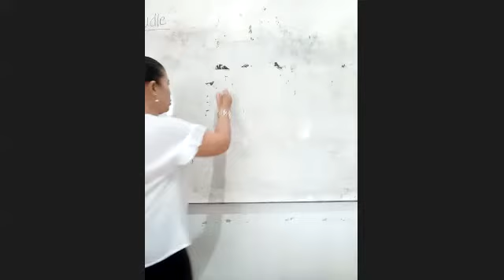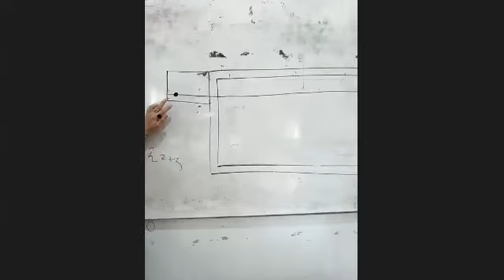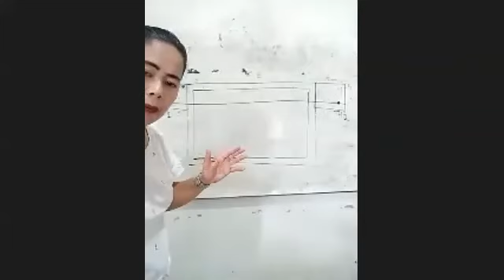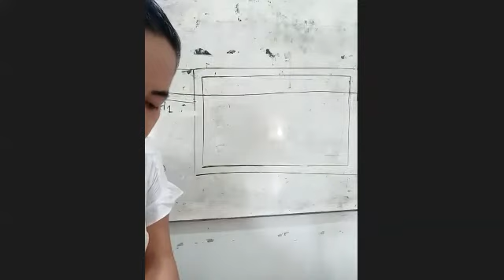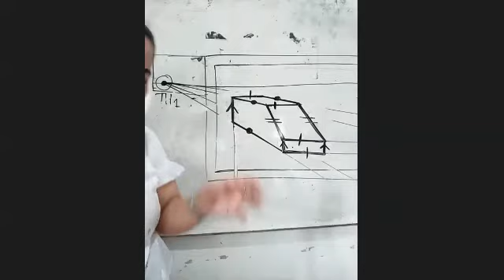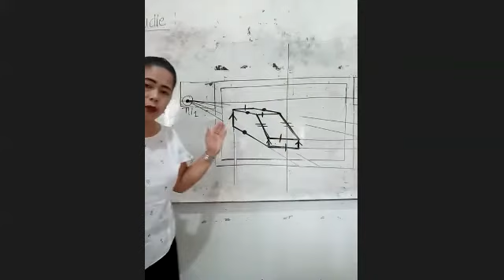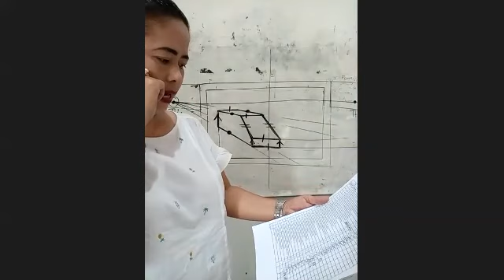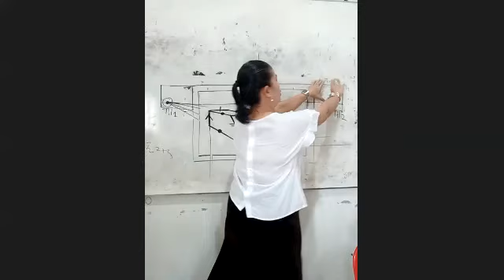KELAS 11 IPA | tanggal 29 Maret 2021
Menggambar Proyeksi/konstruktif, yaitu gambar perspektif bebas